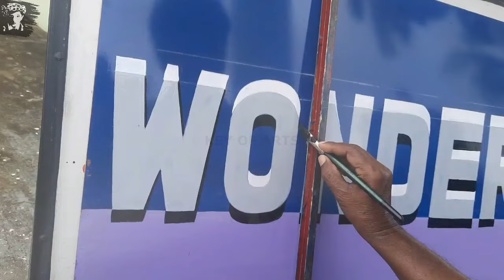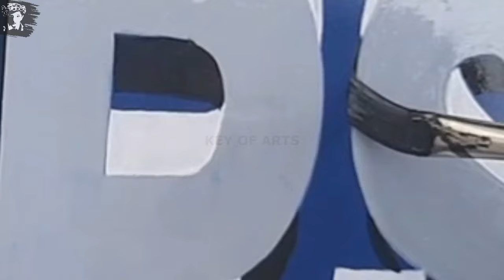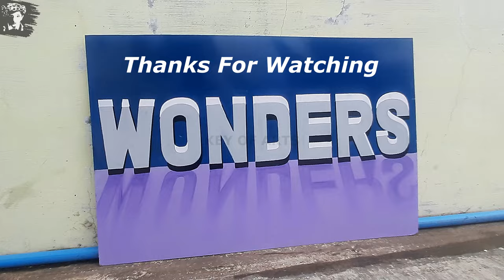Painting Wonders 3D Letters Sign Writing Color Shading - key of arts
How to Painting 3D Letters WONDERS Fonts Handwriting in English
Color Shading Design.

Artist - Lokanath